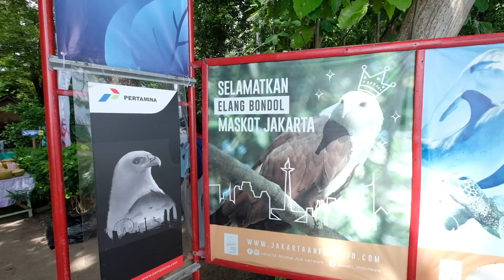KEMPING DI KEPULAUAN SERIBU!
Bersama teman-teman Pertamina Eco Camp di Pulau Kotok, kami ikut serta untuk transplantasi terumbu karang dan belajar tentang konservasi elang bondol.